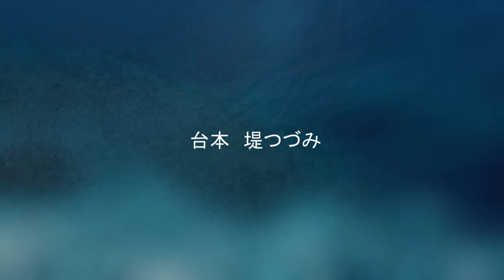【女性向けボイス】熱で朦朧とした彼女が、寂しさのあまりコンビニに行った彼を追おうとしたお話【 立体音響 / 恋人ロールプレイ】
【あらすじ / シチュエーションボイスドラマ】
一緒に寝ていた筈の彼がおらず、高熱で錯乱気味な彼女がパジャマのまま彼を探しに行こうとする話。（台本ページより）

実はこの台本、２回目なの。

▼台本の詳細：堤つづみ先生
熱で朦朧としながらコンビニに行った彼を追おうとする彼女の話

▼ヒロインはこれを聴くあなたです。▼

★体験型の恋愛ドラマ★
シチュエーションボイスを楽しんでくれよな！
建議戴耳機聽!!